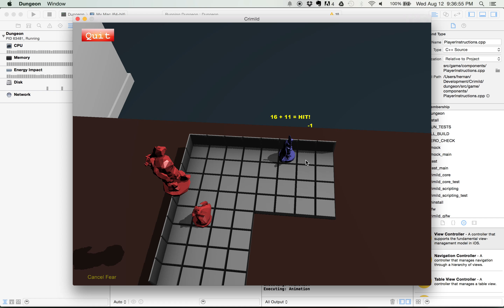Dungeon: My first combo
After improving the rules and implementing special cards that allow players to take extra actions in the same turn, it is now possible to execute chained attacks